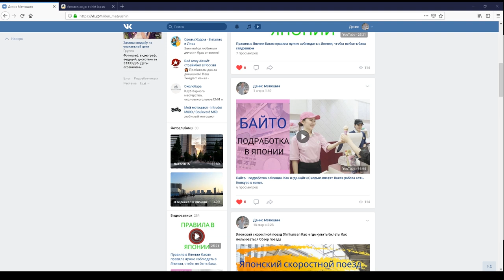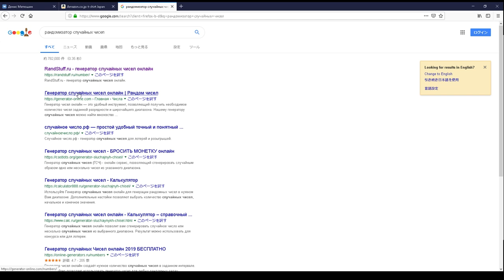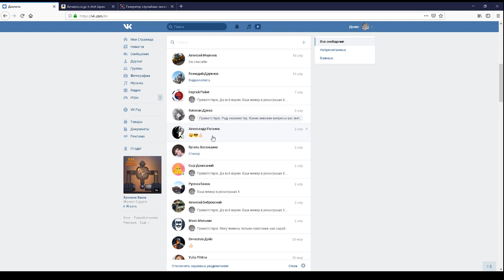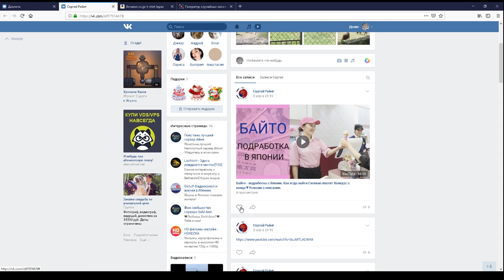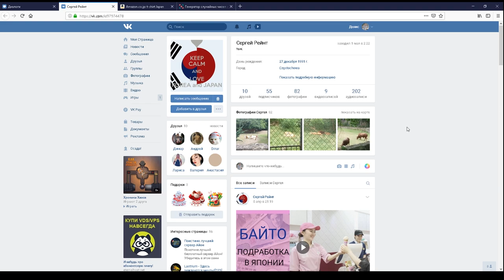Розыгрыш футболки из Японии на 5000 подписчиков канала DenJP Победитель!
► Япония. Праздники, мероприятия и отдых.
► Жизнь в Японии и разные полезности.
►Япония с высоты птичьего полёта.
►Япония. Японские школы и уроки.